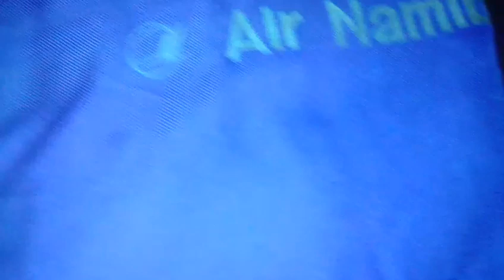خبز بدون فرن دخلو وشوفو طريقه جديده مرحبابكم